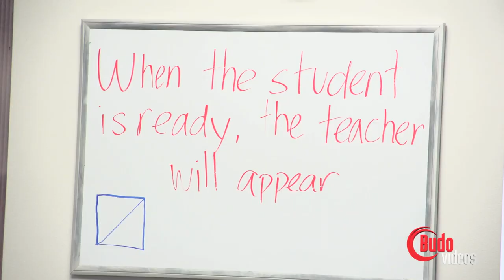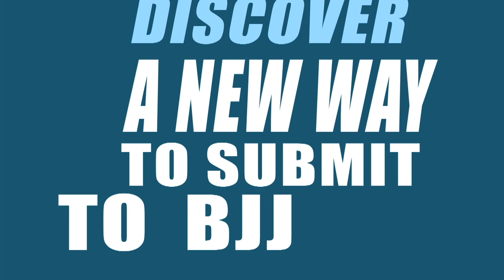Pan Jiu Jitsu Training Camp 2012 - Cobrinha/Alliance Jiu Jitsu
Rubens Charles, commonly known as Cobrinha, prepares his students for this Year's Pan Jiu Jitsu tournament. We spent the day with this West Coast Alliance branch to experience their Pan preparation.